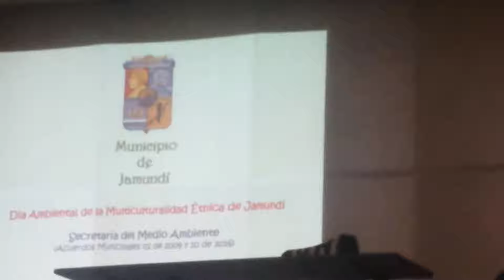El maestro Castro en el Dia del Medio Ambiente.